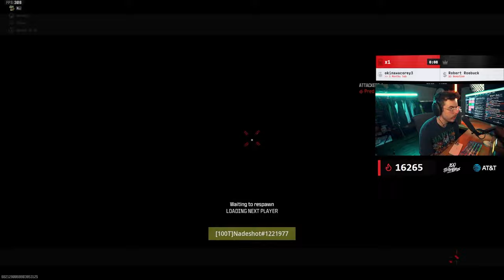Octane and Nadeshot Dumped on Shotzzy and Pred